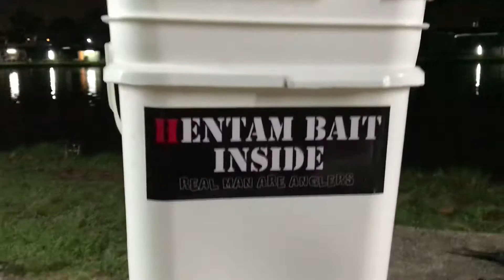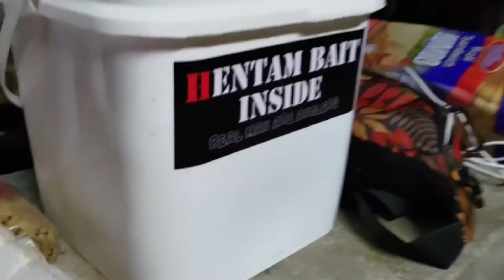PERCUBAAN UMPAN SPRAY TOYOL // HENTAM BAIT TOYOL😱😱 // UMPAN IKAN KOLAM AIR TAWAR